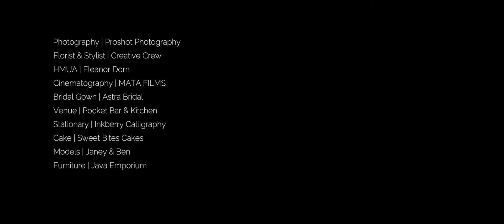Styled Bridal Shoot | White and Gold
It's fun to be part of these kind of projects. We get to meet new people and do what we do best, make beautiful wedding inspired films.

--Gears Used--
Panasonic GH4
Voigtlander 25mm f0.95
Olympus 40-150mm f2.8
Pilotfly H2

Alone With You

Gears used:

Panasonic GH4
Olympus 12-40mm f.28
Nokton 25mm f0.95
Sirui with Manfrotto fluid heads
Pilotfly H2
Dedolight DLH4